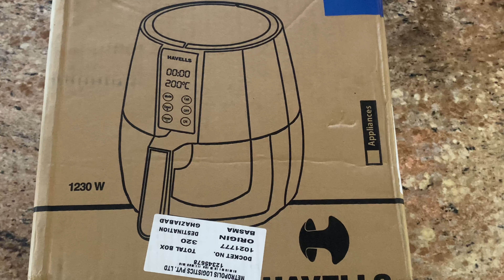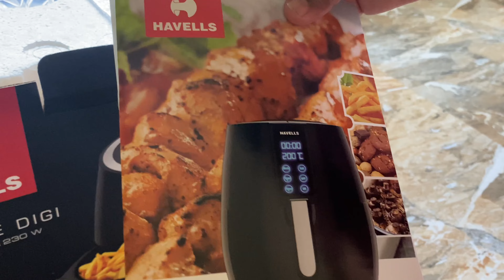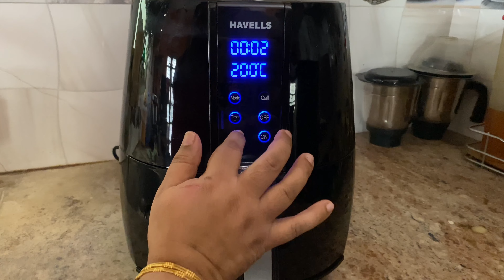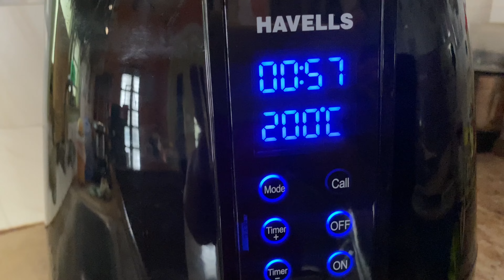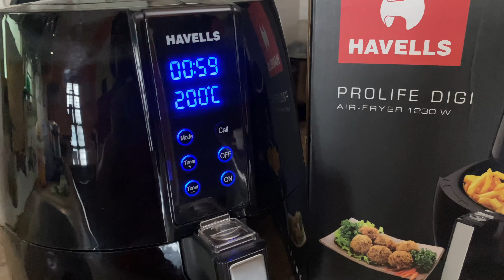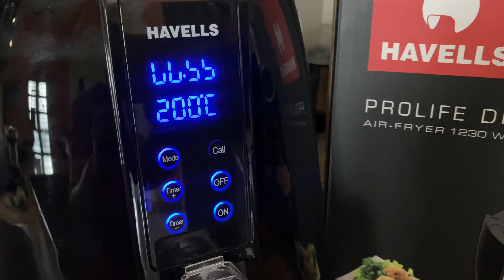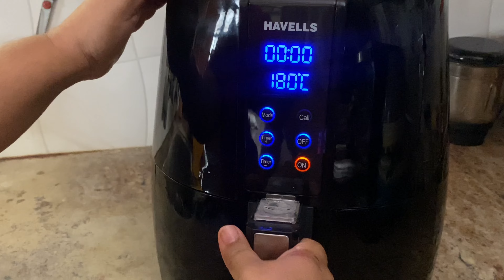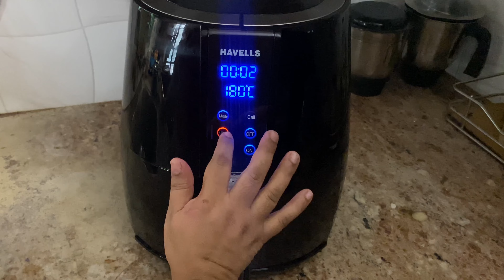Air Fryer Unboxing / Havells Air Fryer Unboxing and Review /Air fryier Demo with Crispy French Fries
Air fryer

Check out this channel for tasty, easy and healthy recipes in தமிழ்! Cheers 😀🤟🏼